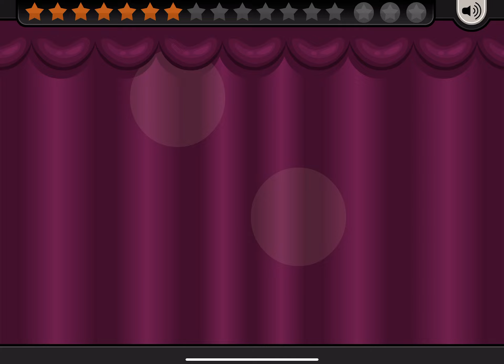Papa’s Donuteria To Go! - Random Play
Might start doing Papas gameplays